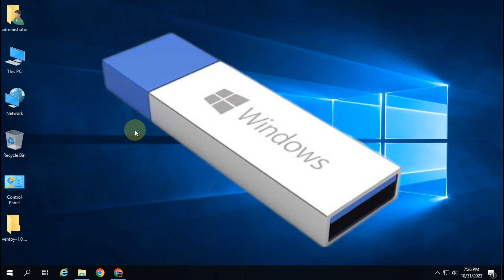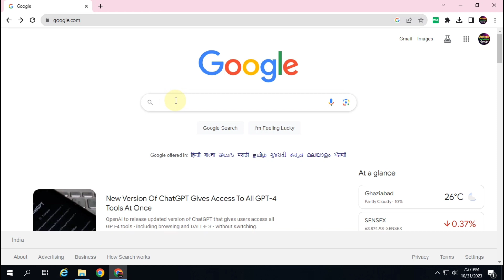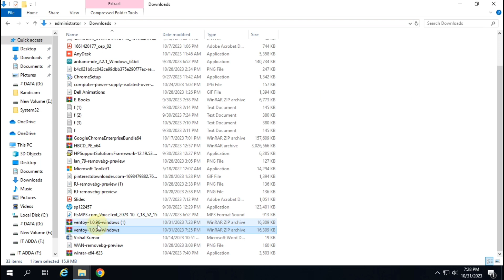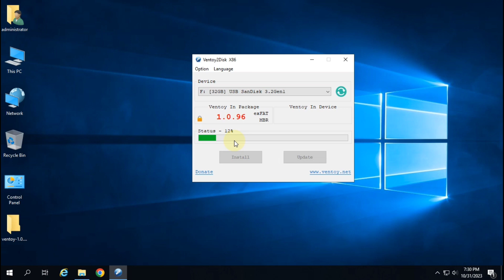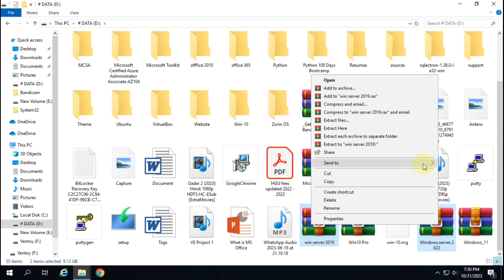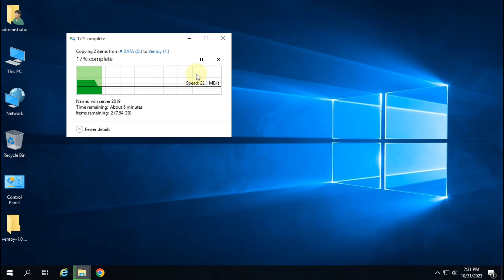Creating a Multibootable USB with Ventoy | Step by Step Tutorial | How to make multiboot USB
Title: How to Create a Multiboot USB/Pendrive with Ventoy

Description:
Welcome to our step-by-step guide on how to make a Multiboot USB or Pendrive using Ventoy! If you've ever wanted to have multiple operating systems, tools, and utilities all on one handy USB drive, Ventoy is the perfect solution. Whether you're a tech enthusiast, a sysadmin, or just looking to simplify your digital life, this tutorial will help you achieve just that.

In this video, we'll walk you through the entire process, from start to finish, making it easy for anyone to create a versatile and powerful Multiboot USB drive. You can use it for various purposes, including OS installations, system rescue, troubleshooting, and more.

Here's what you can expect in this tutorial:
1. Introduction to Ventoy: We'll explain what Ventoy is and why it's an excellent choice for creating a Multiboot USB drive.
2. Requirements: Learn about the hardware and software you'll need for this project.
3. Downloading Ventoy: We'll guide you through downloading the Ventoy software.
4. Preparing your USB drive: Find out how to properly format your USB drive to ensure compatibility with Ventoy.
5. Installing Ventoy: We'll show you how to install Ventoy on your USB drive step by step.
6. Adding ISO files: Learn how to add multiple operating system ISOs and other tools to your Ventoy USB drive.
7. Booting from the Multiboot USB: Discover how to boot from your newly created Ventoy Multiboot USB drive on various systems.
8. Organizing and customizing: Customize the boot menu and organization of your Ventoy Multiboot USB drive to suit your needs.

With Ventoy, you can say goodbye to juggling multiple USB drives or constantly reformatting them for different tasks. It's an efficient, time-saving solution for anyone who wants to have a portable Swiss Army knife of digital tools at their fingertips.